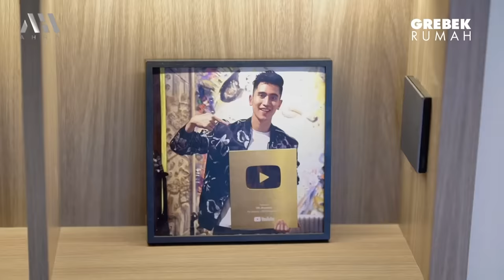RUMAH BARU VERREL! UDAH Nikah Sirih?! GEDE POLLL